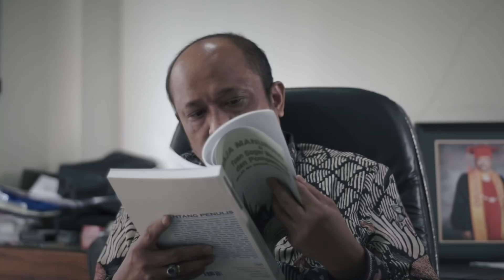Prof.DR. Adler Manurung. Berjuang demi dunia Pendidikan dan Keuangan Indonesia serta Marga MANURUNG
Kisah inspiratif amang Adler manurung dalam mengejar cita2nya dalam dunia pendidikan hingga mendapat gelar PROFESOR dan niat baikbya dalam membangun bisinis untuk bangsa Batak pada umumnya dan marga manurung pada khususnya. HORAS